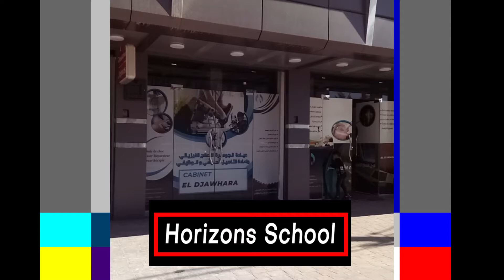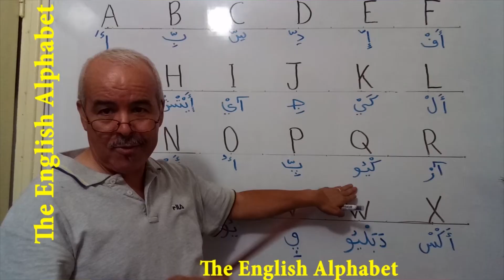المدارس التي أُدَرِّس فيها التواصل (للكبار- الصغار) البرامج الدراسية (3+4 ابتدائي، 4 متوسط، 3 ثانوي)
المدارس التي أُدَرِّس فيها التواصل (للكبار و الصغار)  و البرامج الدراسية (3+4 ابتدائي ، 4 متوسط BEM ، ثالثة 3 ثانوي BAC).
WELCOME مرحبا BIENVENUS  ANSUF YISWAN